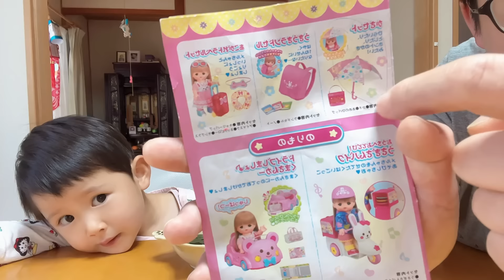日本農村廚房大改造，好幾天不能做飯，趕緊把包子蒸了，不能浪費